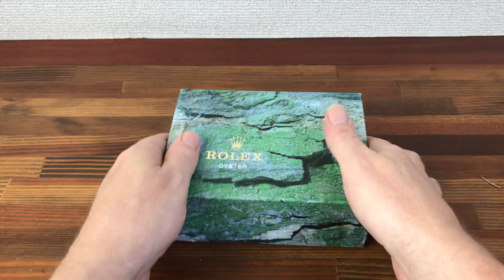Rolex Montres S.A.-Geneve Suisse 68.00.08 Watch Box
CONDITION: Very Good Used Condition

DESCRIPTION: contents are all in good condition.